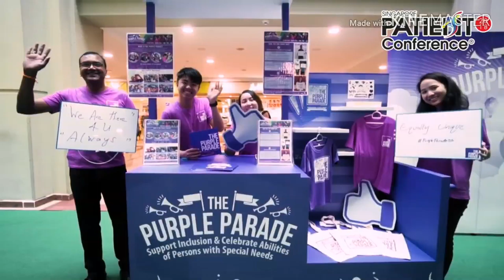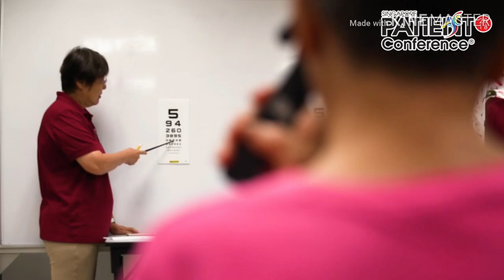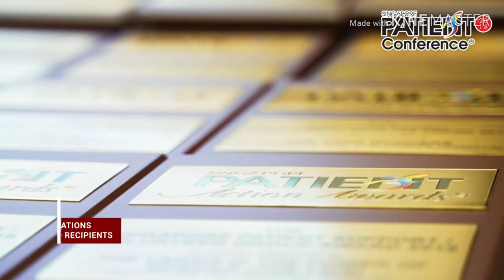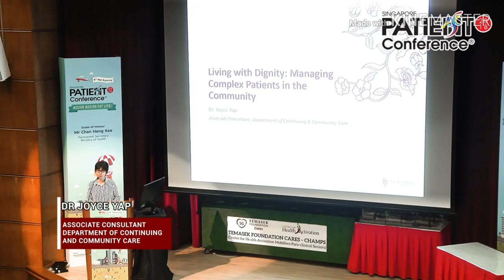Singapore Patient Conference 2018 Enable Asia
EnableAsia's Daniel LIM shared his story at the Singapore Patient Conference (SPC) , a dedicated patient conference with a difference - one where our patients, caregivers, volunteers, community partners and healthcare professionals come together to share their healthcare journeys, and to spark new ideas in co-creating a better healthcare system for all.
The sixth annual Singapore Patient Conference takes place on 19 October 2018 (Friday), in Tan Tock Seng Hospital.

The theme of this year’s patient conference is centred on “Active Ageing for Life!” To successfully age-in-place in the community, it is important for our seniors to be activated and empowered with better knowledge, skills and confidence to care for one another in the community. Caregivers in various settings can benefit from working closer together to co-create a conducive ecosystem for a self-renewing community of care, anchored by the philosophy of "seniors for care, care for seniors".
At the core of the active ageing agenda, we hope to delay frailty, or to ensure that the frail elderly can be well-supported. From the nurse in the polyclinic to the volunteer at the senior activity centre, reaching out to the frail in the community does not stop at healthcare institutions nor social service partners. Age-related frailty can be a treatable and preventable health problem through adoption of proper lifestyle and adequate physical, mental and social activities; individually and together in the community.
While “many hands” may be useful, it is working “hand-in-hand” through a system-wide perspective that will allow more partners to come together, to build resilience in the community that allows everyone to stay well, age well and live well.